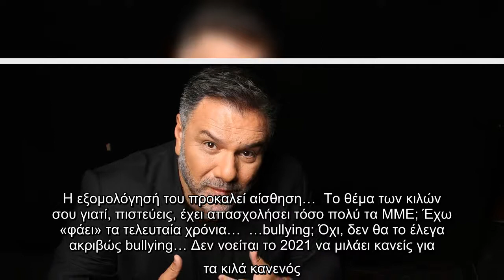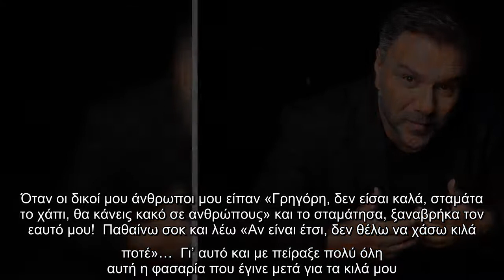Ο Γρηγόρης Αρναούτογλου συγκλονίζει: «Μην κρίνετε τους ανθρώπους, αν δεν ξέρετε τι έχουν περάσει»